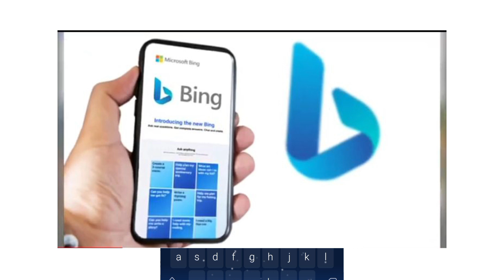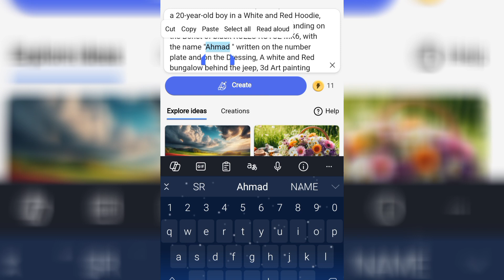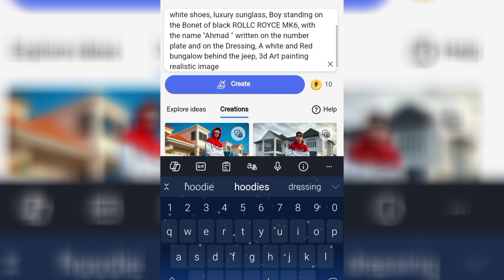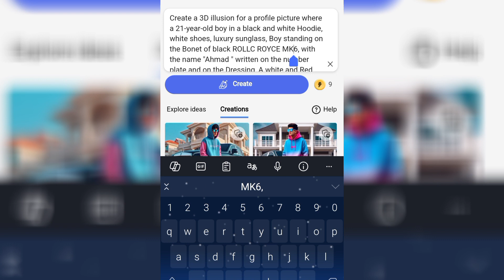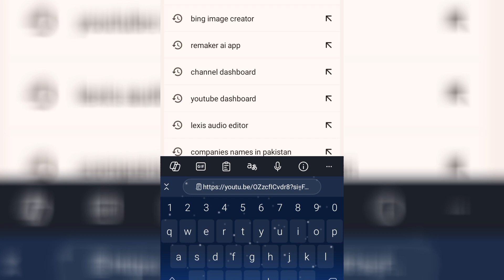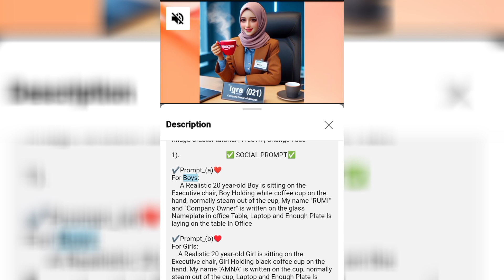Create 3D Ai attitude Boy with ROLLC ROYCE 2024 |attitude Boy IMG| Bing Image Creator | New Tutorial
Create 3D Ai Couple Wall  Image Creator 2024 |Couple Wall IMG| Bing Image Creator | New Tutorial

Copy This 👇
Prompt:-
Create a 3D illusion for a profile picture where a 20-year-old boy in a White and Red Hoodie, white shoes, luxury sunglass, Boy standing on the Bonet of black ROLLC ROYCE MK6, with the name "Ahmad " written on the number plate and on the Dressing, A white and Red bungalow behind the jeep, 3d Art painting realistic image

How to swap your face into Any photo❣️

[Your Queries ]
-bing ai image creator
couples wall ai image tutorial 2024
couples ai image tutorial kaise banaye
Couple Wall  Image Creator 2024
Ai Couple Wall  Image Creator 2024
couples Bing image tutorial kaise kare
couples wall image tutorial
3d whatsapp dp images
bing
photo editing
3d image kaise banaye
3d photo editing
bing app
bing ai
3d instagram photo editing
4k photo editing
ai avatar
bing ai
Bing images kaise banaye
Bing images new tutorial